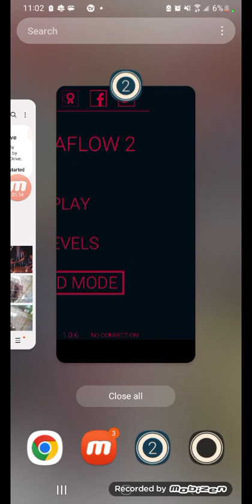ultraflow 2 chapter 2 level 12-24